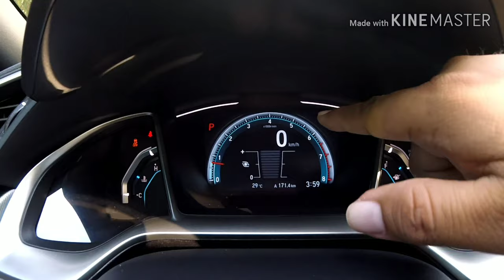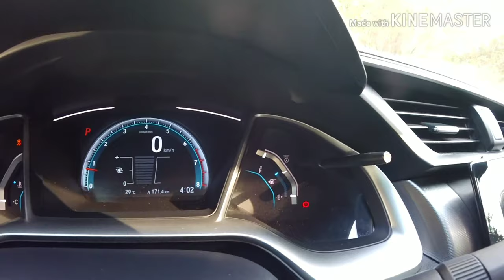Civic 1.5 turbo - como desactivar el control de tracción totalmente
Truco o método para desactivar el control de tracción completamente en un civic turbo décima generación.